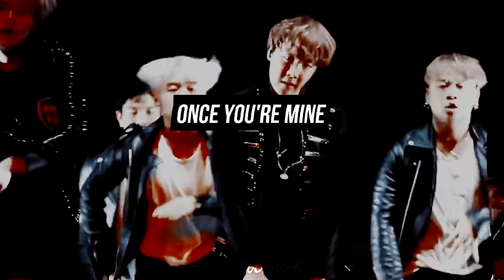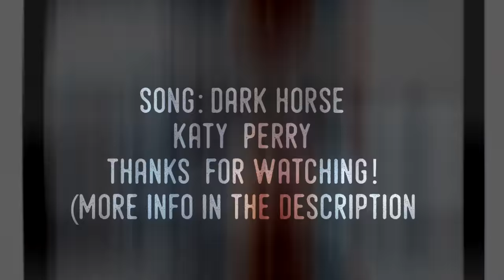♞ dark horse ♞ // j-hope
back at it again with dem shitty edits

hey guysss, we're currently celebrating Tet so i guess im gonna be having a lot of spare time, imma just gonna try and keep on improving my editing skills etc...

btw this song doe, i know its pretty old now but like it matches hoseok so well and im just *screams*

(i always fail at writting description, im so sorry lol)